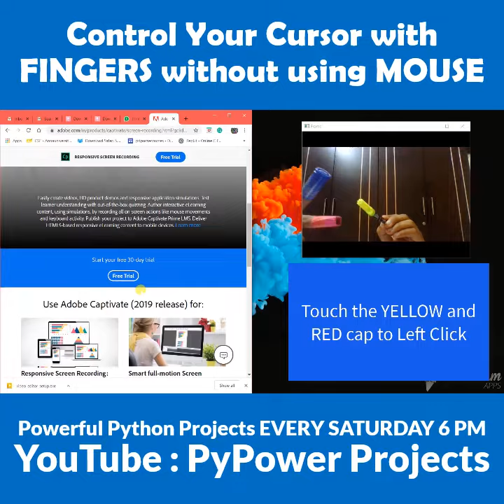Output of Cursor Control using Fingers | PyPower Projects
PyPower Projects - Experience The Power Of Python

PyPower is an initiative with the vision to integrate every TechGeek to an integrated platform in order to devour the essence of Python.
We will be coming up with various extraordinary real-life projects as well as awesome technical programs easily implemented through Python.
Will present a video related to this every week along with its explanation, working, programming screencast and code.
Open the essence of images by OpenCV.
Embed numeric operations in Python using NumPy.
Come in flow of machine learning with TensorFlow.
Dive deep into ocean of deep learning with Keras.
Plot anything anytime anywhere using Matplotlib.
Automate your browser using Selenium.
Let your Shell strengthen to its Apex and be the Impulse of your work.

View us on GitHub: /pypower-codes